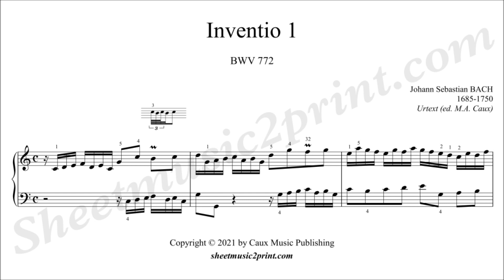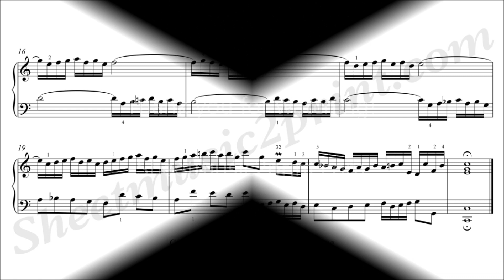Bach : Invention 1, BWV 772 -- Urtext sheet music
Johann Sebastian BACH (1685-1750) : Two-part invention no. 1 in C Major, BWV 772 -- Urtext